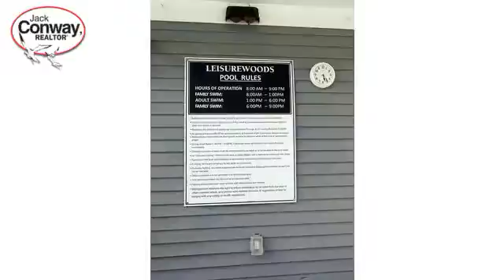Real estate in Rockland - Mobile Home property - Listed by John Miele , Jack Conway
Price: $195,900

By far one of the best locations in the park. Sunsets galore. Home is located on a Cul De Sac off the main street that runs through the park.  Home features open floor plan with 2 bedrooms and 2 full baths, wall to wall carpets, large windows and 2 skylights to supply plenty of natural light, Oak cabinet eat in kitchen with built in seating and storage, brand new disposal, cathedral ceilings in living and dining room, economical natural gas heat, cooking and hot water, brand new hot water tank, front porch with trex decking, nice side deck to relax on, shed and newer central air unit.  Home is in move in condition.  Once a P&S is signed the Buyer must be approved by the park. The park fees cover community pool, function room, trash pick up, taxes and shuttle van.